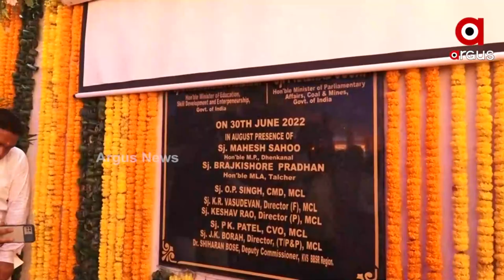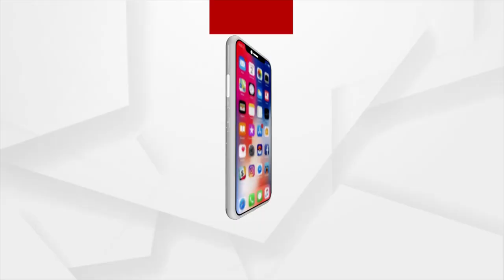ଅନୁଗୁଳବାସୀଙ୍କ କେନ୍ଦ୍ରମନ୍ତ୍ରୀ ଧର୍ମେନ୍ଦ୍ର ପ୍ରଧାନଙ୍କ ଉପହାର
ଘୋଷଯାତ୍ରା ପୂର୍ବରୁ ଅନୁଗୁଳବାସୀଙ୍କ ପାଇଁ ବଡ ଘୋଷଣା । ଶିକ୍ଷା, ଶିଳ୍ପ ସହ ସୁଯୋଗର ନିଅଁ ପକାଇଲେ କେନ୍ଦ୍ରମନ୍ତ୍ରୀ ଧର୍ମେନ୍ଦ୍ର ପ୍ରଧାନ । ଦୁଇ କେନ୍ଦ୍ରୀୟ ବିଦ୍ୟାଳୟର ଶୁଭ ଉଦଘାଟନ। ଅନୁଗୁଳବାସୀଙ୍କ ଏ ଥିଲା କେନ୍ଦ୍ରମନ୍ତ୍ରୀ ଧର୍ମେନ୍ଦ୍ର ପ୍ରଧାନଙ୍କ ଉପହାର ।